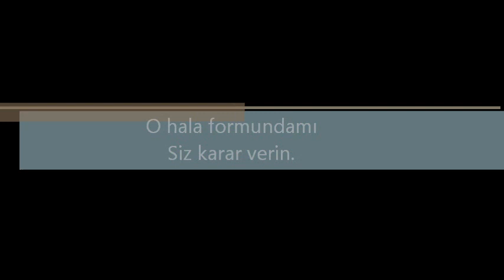O hala eski formunda mı? Hayrullah Camadan...